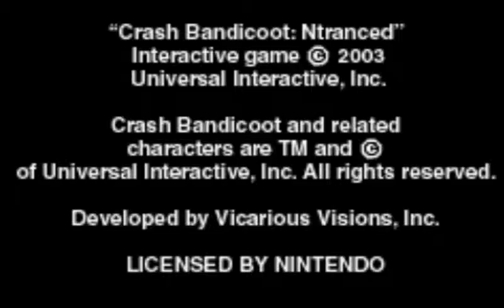Let's Play Crash Bandicoot 2: N Tranced #01 - Brainwashed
Uka Uka has had enough of the Bandicoots meddling in his affairs so he calls upon N. Tropy to help him. In doing so, they capture our heroes and brainwash them using N. Trance!

Game by Nintendo/ Universal

Wanna go cam to cam?:
Skype: SolarWarlock